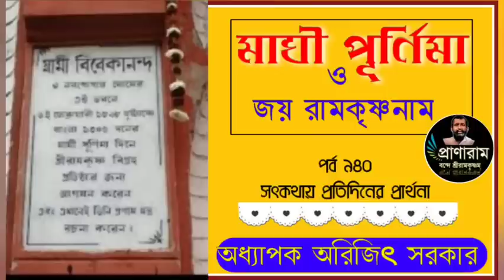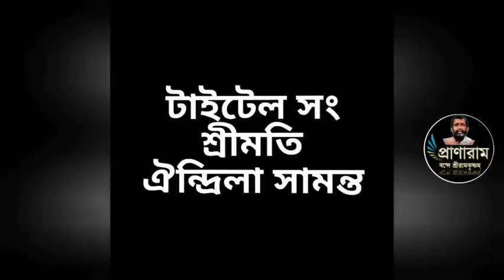মাঘী পূর্ণিমা ও জয় রামকৃষ্ণ নাম(পর্ব 940-সৎকথায় প্রতিদিনের প্রার্থনা)| Arijit Sarkar | Pranaram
মাঘী পূর্ণিমা ও জয় রামকৃষ্ণ নাম
(পর্ব 940-সৎকথায় প্রতিদিনের প্রার্থনা)
Pranaram Bangla
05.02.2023